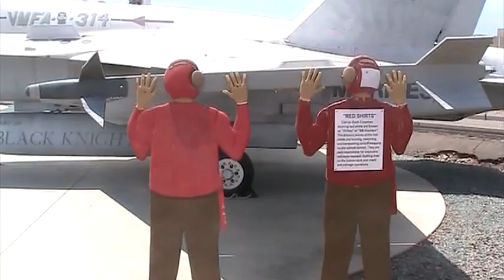Flying Leatherneck & Aviation Museum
We took some time today and went to the Flying Leatherneck Historical Foundation & Aviation Museum and toured some older and newer planes. We go to sit in the cockpit of a few of them. We were with our friends Anita, Sheila, Hyun Seop, Toby and Fabrisio (I hope I spelled everyone's name correctly!)